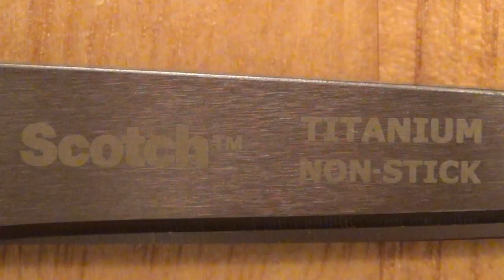Scotch Precision Ultra Edge Non-Stick Scissors (8-Inch) Review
Review: 4/5
Great for precision, well built.

The scissors are excellent for precision tasks. The blades very tightly held together with no gap which is really nice compared to some scissors where a paper will bend and cut unevenly or not at all. The rubber grip is nice and gives you control to move precisely & slowly for nice clean cutting exactly where you want. I compare this to some with plastic grips that slide in my hand and could slip on something important. Sometimes I much prefer a non-rubber grip for faster cutting for paper though. For fast paper cutting tasks, the combination makes them a bit slower in my hand than my normal paper scissors due to more tension in the blades and grip does not rotate freely around my fingers like plastic handles. The scissors are a bit heavy on the blade side so it feels a little off balance in my hand making it a bit less comfortable than my normal paper scissors. But they seem to be very well built. So for a task where I need great control, I think these work great.

I have used these off & on for a little while now. Now they seem quite comfortable to me once I got used to them. I use them when working with sticky tape and haven't had any problems with tape sticking too much or getting gummed up. Tape doesn't just fall off, so don't expect miracles, but the non-stick surface does seem to do a good job and it easily comes off. I've never had anything stick to the blades on their own accord, which is the best you can expect. Think of how your non-stick pan would work with any tape you threw at it.

So for me, after a month or two of off & on use, they are better than ordinary scissors, and loads better than the standard office scissors with blades that have a slight gap. After a year of use, I still prefer these scissors, especially when dealing with sticky things like tape. But they did take on some tape residue over time.

Product Title: Scotch Precision Ultra Edge Non-Stick Scissor, 8-Inch, Brown with Assorted Accent Colors (Dot Color Will Vary) (1468TUNS-MIX)
Model: 1468TUNS-MIX